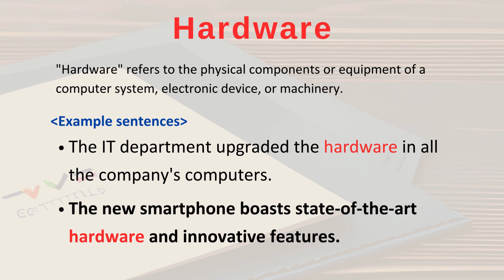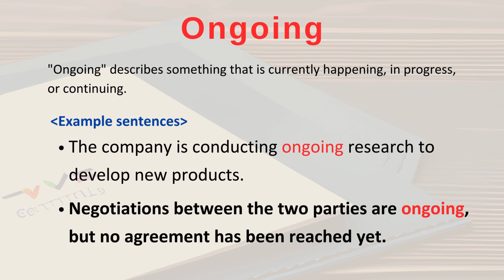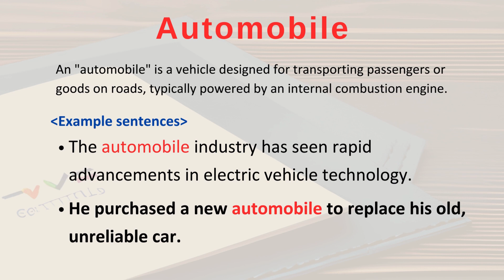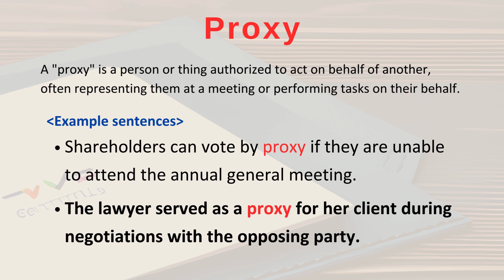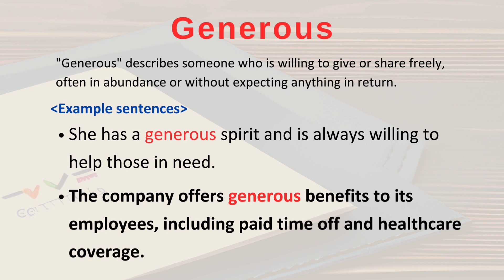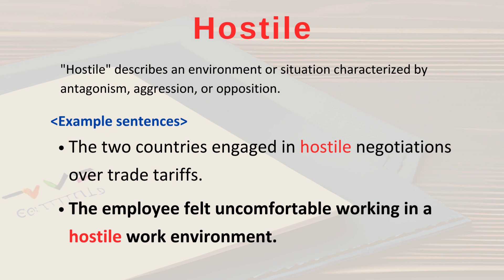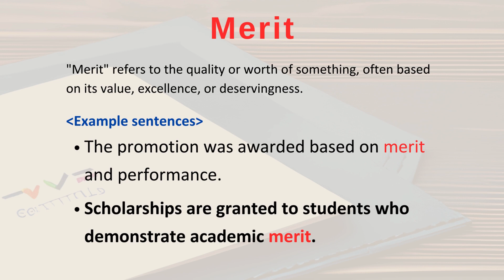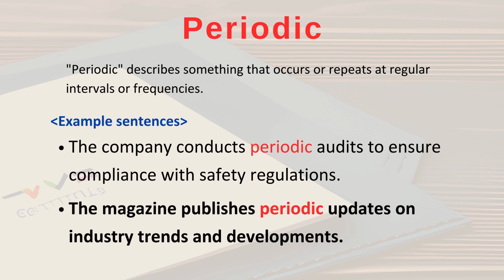Business English - Most Used Business English Vocabulary & Phrases Part 33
This video will walk you through words and phrases that are invaluable for a wide range of business scenarios, including presentations, negotiations, email communication, and more.

To take your business career to the next level, be sure to check out this video. Unlock new business opportunities and grasp success today!